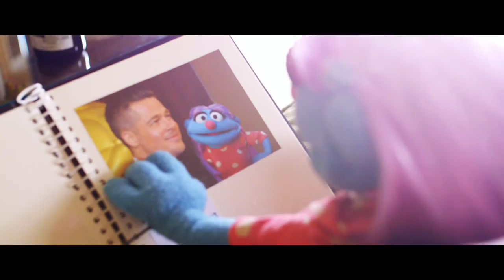Patsy May gives it All That Jazz | Britain's Got Talent 2014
Diva Patsy May dominates the stage and gets her name in lights. Singing All That Jazz from the musical Chicago, she's a real showstopper!